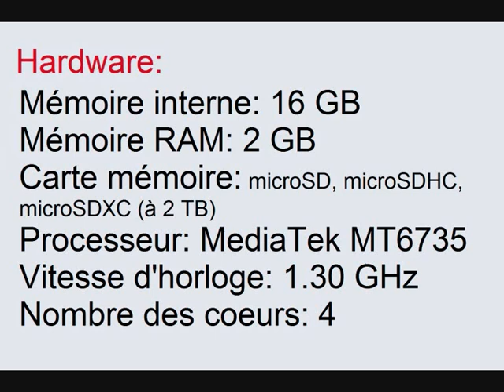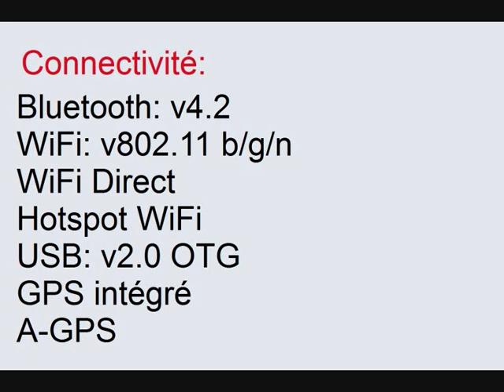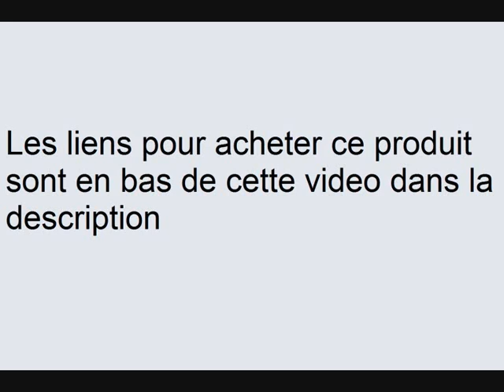LG X Power Dual SIM fiche technique et caractéristiques ( K220DS )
voila le lien pour acheter ce smartphone: